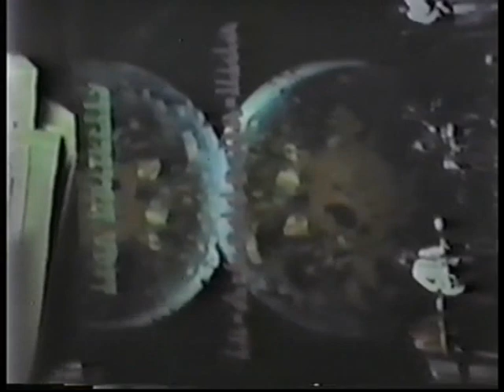Daniel Johnston Pier Platters1988 Part 2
part two of the complete show